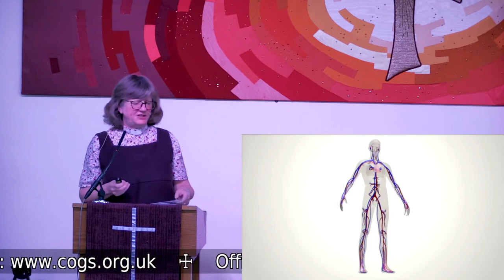16th January 2022 - Bus Stop Café - The Vision